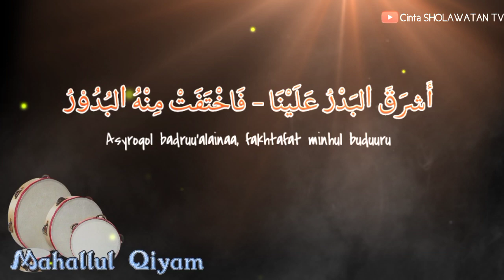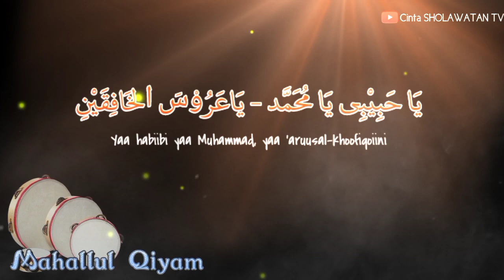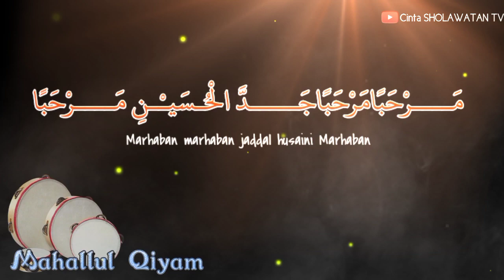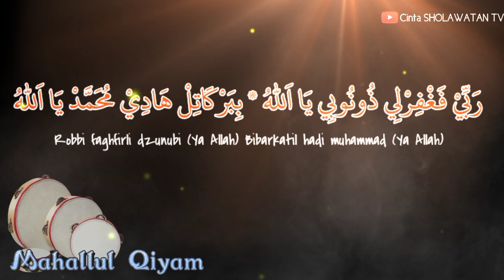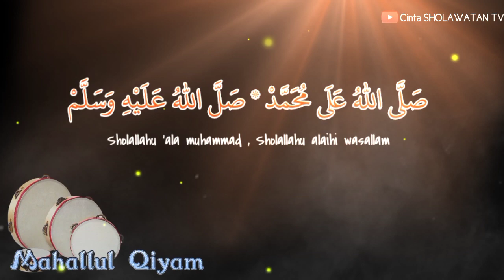Mahallul qiyam ( sholawat Cover) full lirik Arab dan latin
sholawat mahallul qiyam